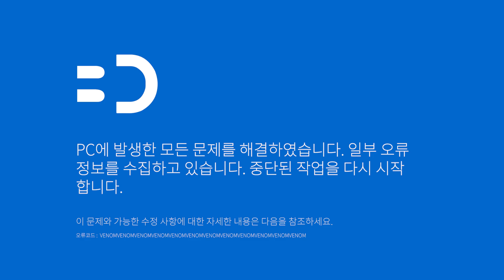BVNDIT(밴디트) - NG 모음 "Venom (Music From The Motion Picture) (Eminem)"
BVNDIT SIMYEONG & SEUNGEUN Choreography - "Venom (Music From The Motion Picture) (Eminem)" | NG.ZIP

BVNDIT SIMYEONG & SEUNGEUN Choreography - "Venom (Music From The Motion Picture) (Eminem)" | NG컷 모음 비하인드